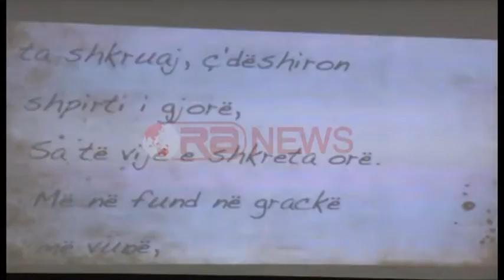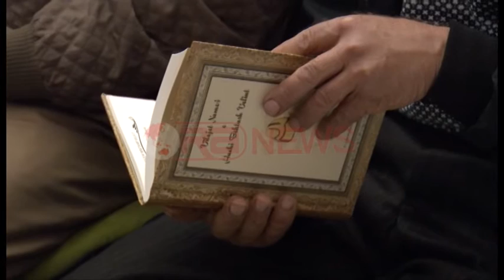Përkujtohet Dede Ahmet Myftari, Kryegjyshata vlerëson Ora News për bashkëpunimin- Ora News-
Kryegjyshata Botërore e Bektashizmit ka përkujtuar 100 vjetorin e lindjes së ish-kryegjyshit Dede Ahmet Myftar Ahmataj.  Pranë Kryegjyshatës në Tiranë u mbajt një ceremoni e veçantë kushtuar klerikut, atdhetarit dhe dijetarit i cili jetën e veprën e tij ia kushtoi vendit dhe fjalës së Zotit. Në këtë ditë të veçantë, Kryegjyshi Haxhi Dede Edmond Brahimaj shprehu mirënjohje e vlerësim për bashkëpunëtorët dhe mbështetësit e Kryegjyshatës Botërore në veprimtarinë e saj.
Komuniteti Bektashinj përkujtoi 100 vjetorin e lindjes së Kryegjyshit Botëror Bektashian në vitet 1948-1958, Dede Ahmet Myftar Ahmataj.
Përfaqësues nga politika, trupi diplomatik, bisnesi, media, kultura, etj, u bënë bashkë në selinë e Kryegjyshatës ku u njohën me jetën dhe veprën e kryegjyshit botëror.